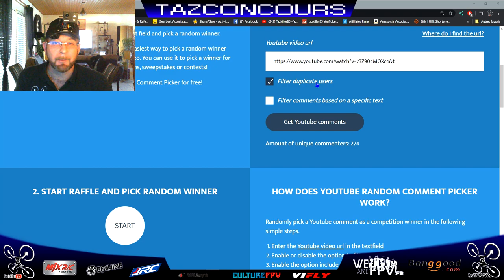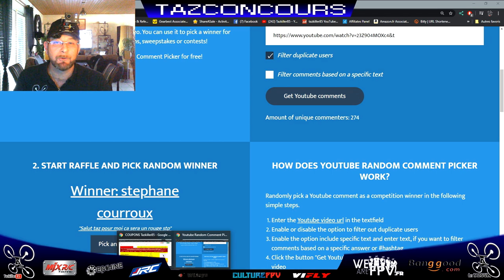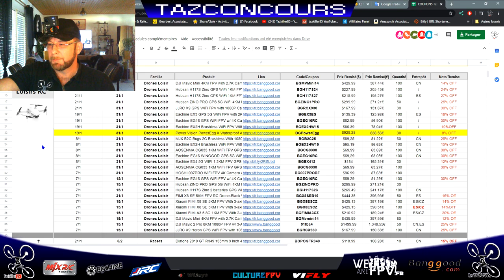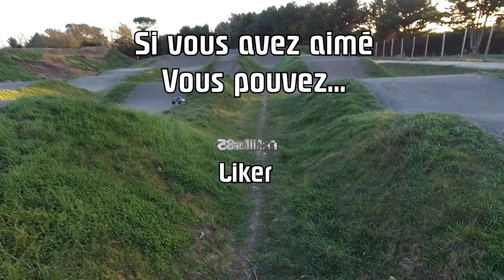WLTOYS 144001 - Review Test Démo (Partie 2) - Un petit Buggy plein de ressources !!!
NOTATAZ : 18.5/20  1ère Impression Confirmée !

Niveau : Débutant, Amateur
Les + :  Petit prix, Châssis Alu, Amortisseurs performants, Bien conçue, Système de clips efficace, Résistante
Les  - : Vitesse max 50km/h au lieu des 60 donnés, Autonomie moyenne ( Batterie plus grosse ci-dessous ) ...

Même pas cassée !!! lol . De retour sur le terrain pour tester la nouvelle WLTOYS 144001. Réactive et très maniable sur route, ce petit bolide atteint quand même les 50km/h tout en conservant une excellente tenue de route. La possibilité de régler la vitesse en fait une excellente voiture pour l'initiation ou l'adaptation au circuit. Résistante et bien conçue, son système de clips sur les parties fragiles vous évitera pas mal de casse et au pire, les pièces détachées sont nombreuses et disponibles à un prix très abordable. Malgré mes tentatives de "Fracassage", lol, pas de bobos, le châssis est robuste,  l'aileron tient le coup et les pièces en mouvement se dé-clipsent lors de chocs trop violents ! Pour finir, les amortisseurs sont très efficaces et vous autorisent des sauts de "OUF", mais je vous conseille quand même de travailer vos atterrissages !!! mdr . ...  Bon Film à Tous et Merci de votre soutien .